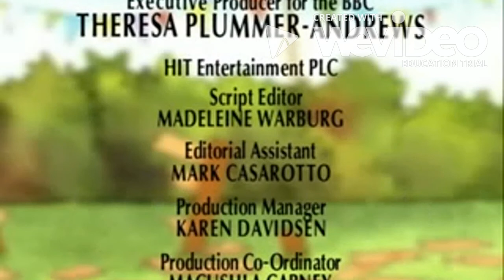The Luigi and Bubbles Show Credits Season 6 Episode 100